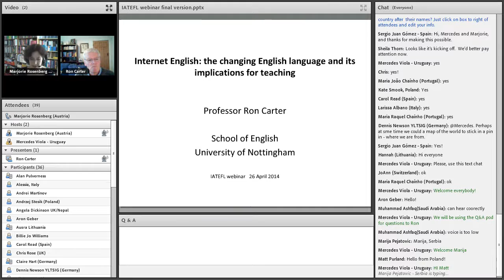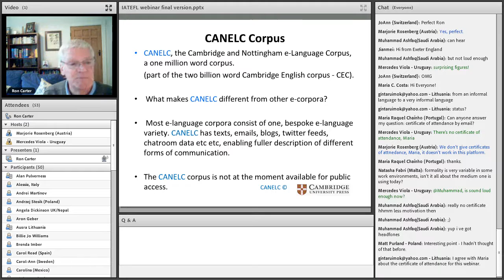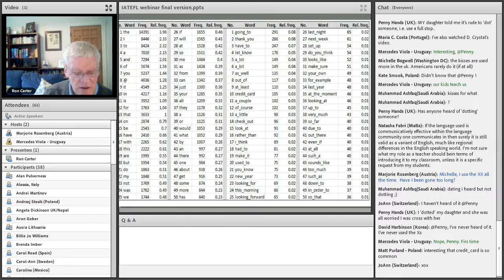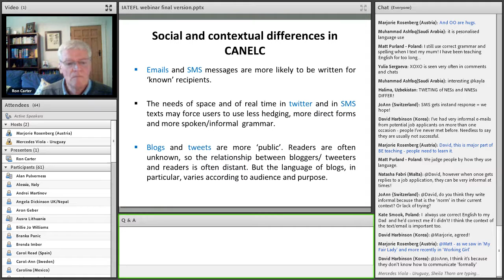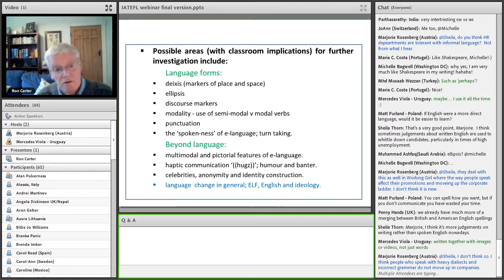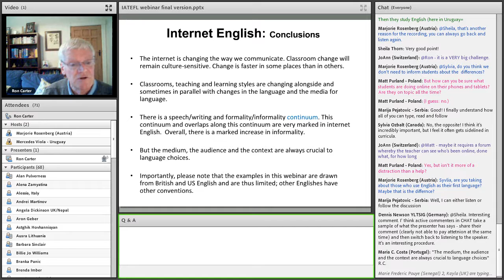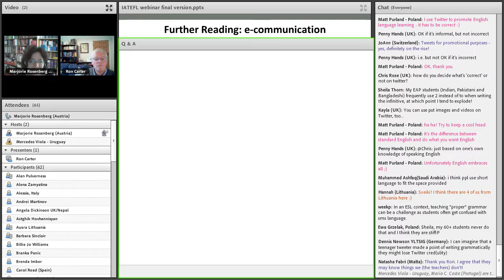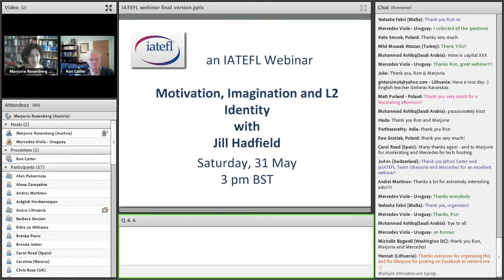IATEFL Webinar with Ronald Carter - 26 April 2014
'Internet English: the changing English Language and its implications for teaching'